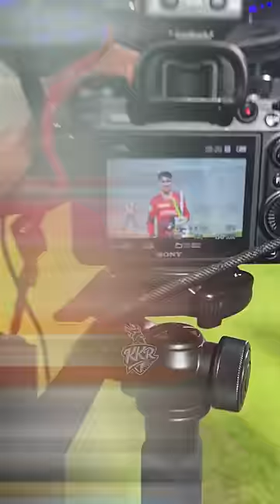Special photography session by Venkatesh Iyer ft. Rahmanullah Gurbaz | KKR | TATA IPL 2023